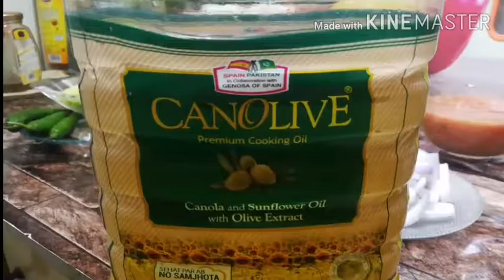Band Ghobi / Patta Ghobi Fast | Special Simple & Easy Cabbage Recipe in Urdu | Passion Bash By Aqsa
Cabbage & Potato Subzi, Cobi Batata Nu Shaak, Cabbage and Batata Nu shaak, Patta Gobi and Aloo Subzi, Cabbage & Potato Subzi With Tips - Dry Stir Fried Style, delicious Cabbage & Potato Subzi, shredded cabbage and cubed potatoes, Cobi Batata